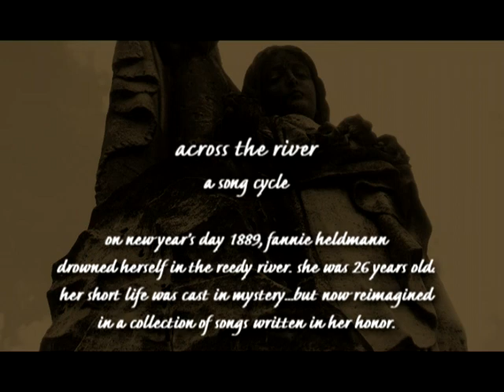Across The River Official Video | William Bates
The official video for Across The River by song writer William Bates. Vocals: Myra Hendley, Bruce Miller. Guitar, Bass, Keyboards, Electronica: William Bates. Bass: Darrell Singleton. Bass: Mark Payne. Drums: Joe Jogodka. Produced by William Bates at T21 Studio, Greenville, South Carolina.